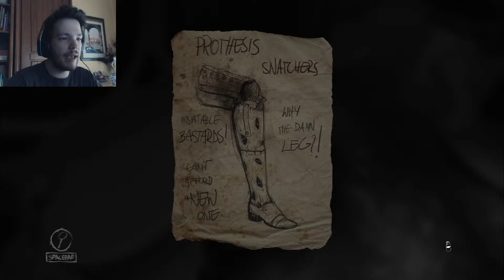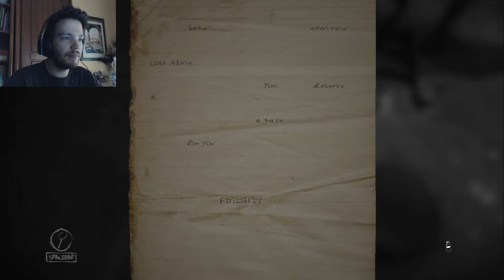IMPOSSIBLE ARCHITECTURE | Layers of Fear #7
This game is messing up my brain...

Layers of Fear: goo.gl/ajWi4h